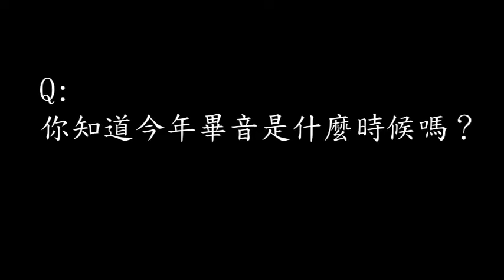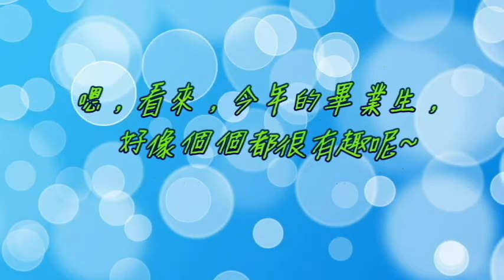輔大管弦樂社-104學年度畢音-前導影片